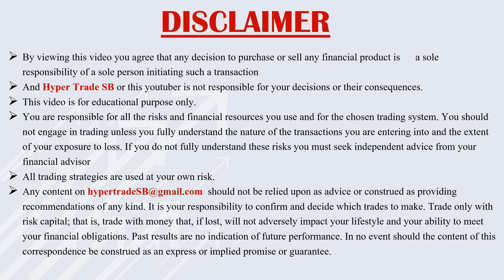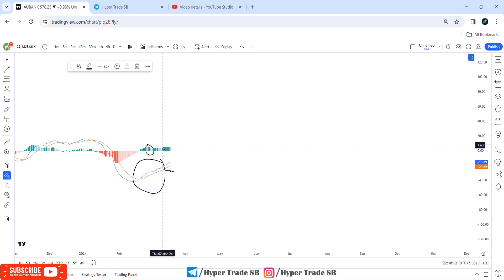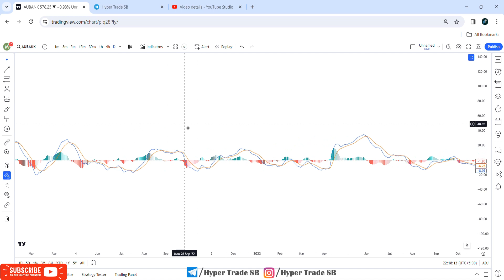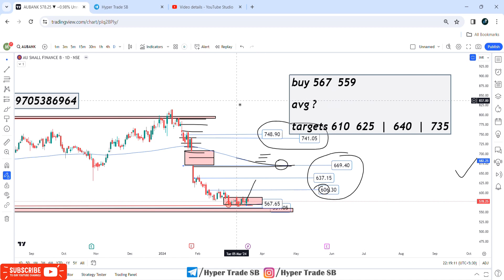AU Bank Share Price Targets 18 Mar | AU Bank Share Analysis | AU Bank Share News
Hello

Your Quaries -